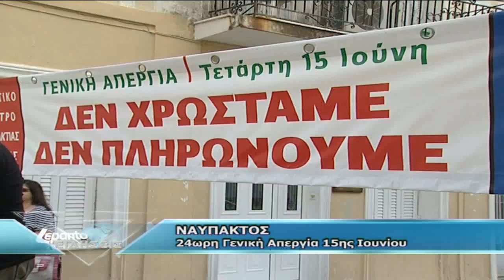24 ΩΡΗ ΓΕΝΙΚΗ ΑΠΕΡΓΙΑ ΣΤΗΝ ΝΑΥΠΑΚΤΟ